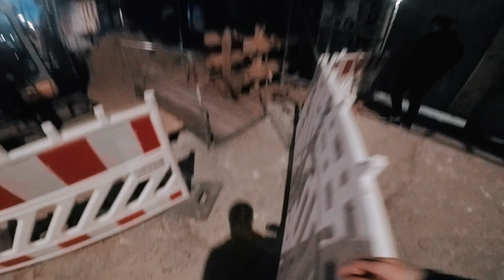crane-swing above berlin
Die Stadt Berlin verändert sich immer mehr. Wir sind hier aufgewachsen - das ist unser Zuhause. Nichts ist besser als (s)eine Stadt von oben zu überblicken. Zum Sonnenaufgang. Auf einer Schaukel. An einem Kran. Ein unbeschreibliches Gefühl - trotzdem haben wir versucht diesen Moment einzufangen.

Du willst mehr sehen?

The city Berlin is changing more and more. We grew up here - that's our home. Nothing is better than overlooking a city from above. At sunrise. On a swing. On a crane. An incredible feeling - nevertheless we tried to capture this moment.